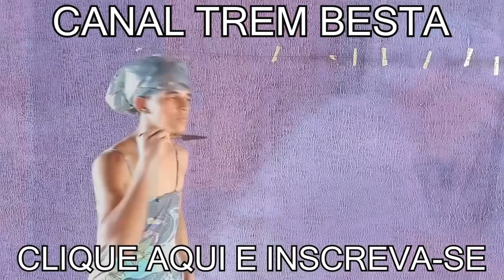O DIA QUE EU FIZ UMA TATUAGEM